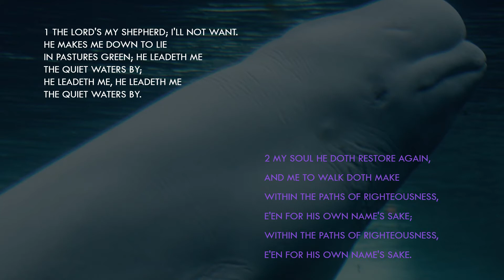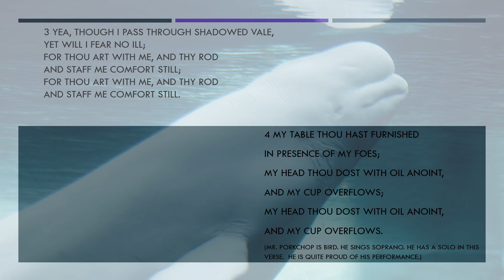Brother James' Air performed by the St. Andrews Choir